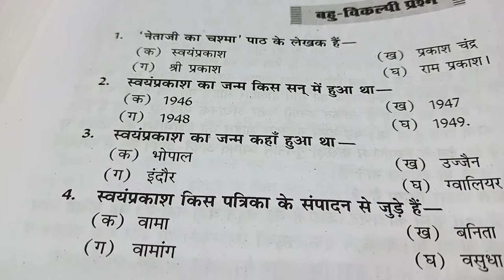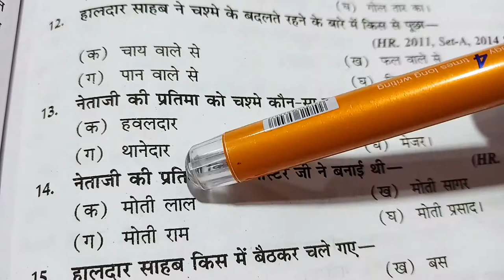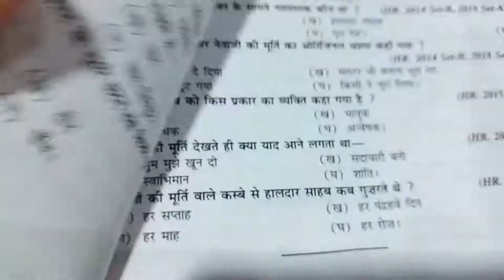Questions of Netaji Ka Chashma Class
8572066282 Latest tending| simmer party wear |suits# #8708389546

onlineshopping Mcq-Netaji ka Chasma क्लास 10|Mcq questions 10th class Hindi| नेताजी का चसमा class 10
Video  Highlights

पान वाला किस मिज़ाज का आदमी था

इस पाठ में पानवाले के चरित्र की प्रमुख विशेषता क्या दिखाई गई है?

पान वाले के अनुसार नेताजी की मूर्ति का ओरिजिनल चश्मा कहाँ गया

हवलदार का स्वभाव कैसा था?

नेताजी का चश्मा' शीर्षक पाठ का मूल भाव क्या है?